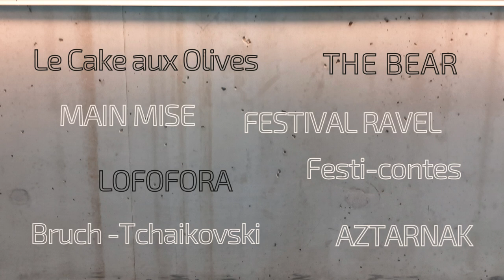TANKA, Centre culturel Peyuco Duhart - Nouvelle programmation sept / dèc 2024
Rendez-vous salle Tanka pour profiter de toute la programmation de ce dernier semestre 2024 !